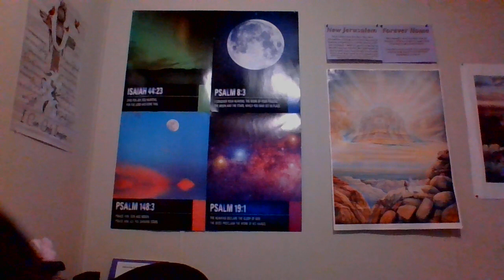Diving Into Psalms Psalms 7